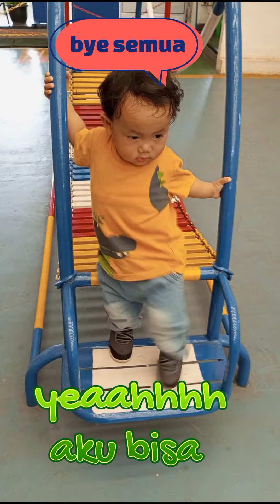masuk ke dalam tong besar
bermain di taman,
shorts
short
bermain ditaman
bermain di taman hiburan anak,
bermain di taman raya cibodas serunya bermain air terjun,